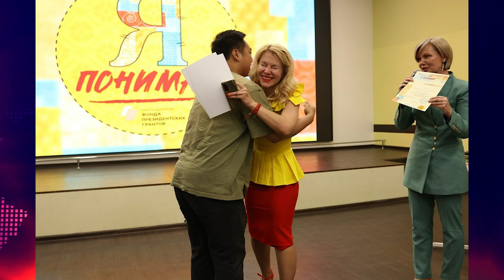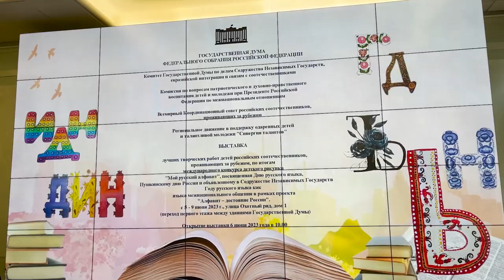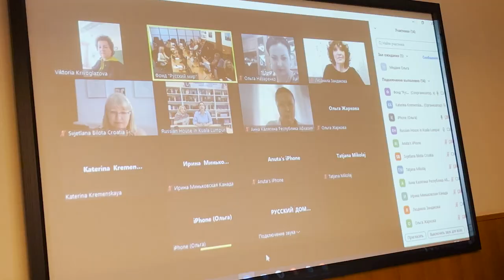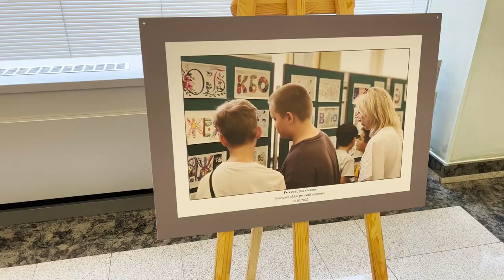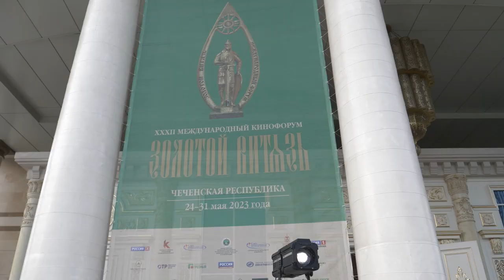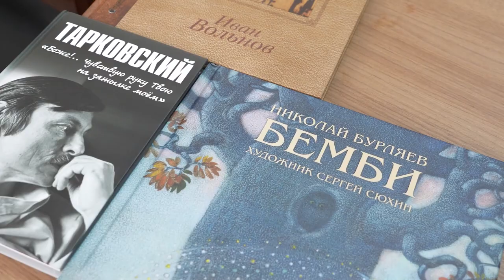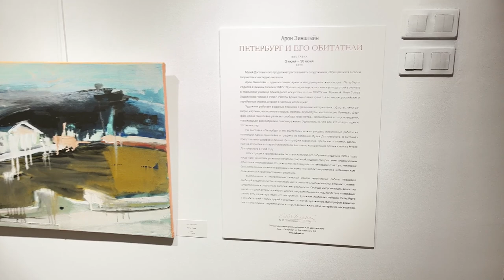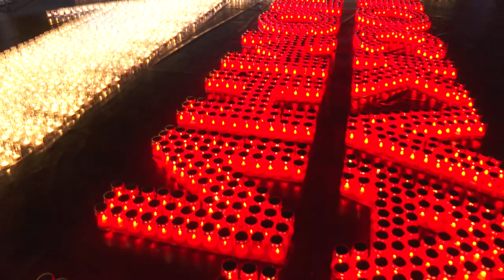Время Русского мира: «Свеча памяти»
00:23 В этом выпуске:
00:41 Китайские студенты прибыли со специальным визитом в фонд «Русский мир»;
02:59 «Диалоги с Пушкиным» сквозь призму «Синергии Талантов»;
05:36 В Грозном состоялся XXXII Международный Кинофорум «Золотой Витязь»;
09:01 В северной столице проходит выставка художника и графика Арона Зинштейна;
11:23 В Музее Победы «свечи памяти» зажгли около 4 тысяч человек.
13:37 Если в вашем городе проходят интересные мероприятия, связанные с жизнью русского зарубежья, будем рады вашим материалам с места события!